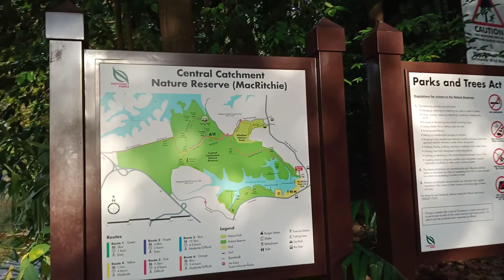♥Singapore City Walking Tour♥Macritchie Reservoir Park♥Take bus 52 bishan Int & Take bus130 AMK Int♥